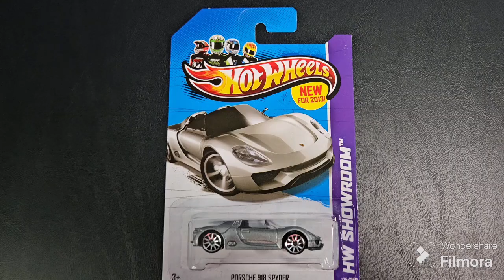Hot Wheels Porsche 918 Spyder!